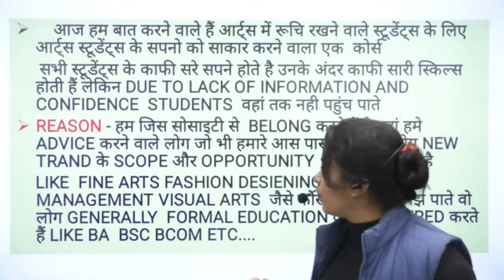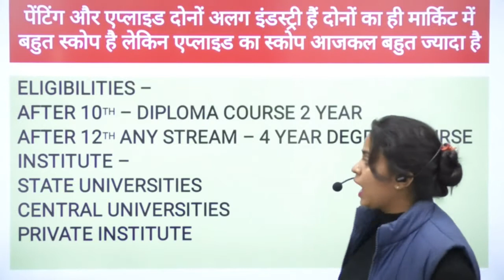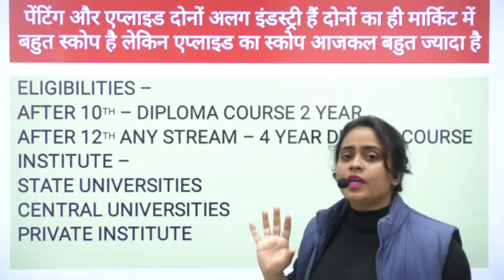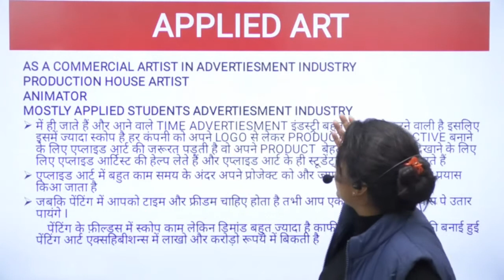difference of painting and applied art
painting and applied art
difference
difference or painting
and applied art
scope and career
career in painting
career in applied art
bechelor of fine arts
What is the difference between a B.F.A. in applied arts and a B.F.A. in painting ...
Difference between Applied art and painting
Applied art meaning
Applied Arts subjects
Examples of fine art and applied art
How does applied arts express
Applied Arts examples in the Philippine
Fine and Applied Arts
Diploma in Applied Art